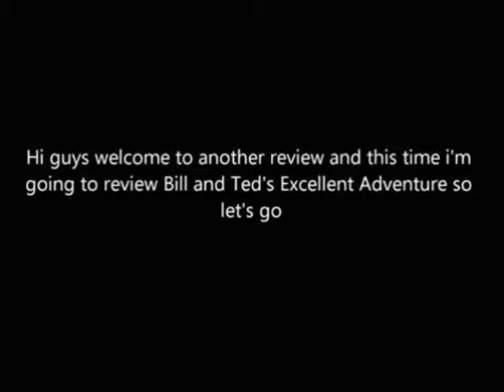Day Dreamin Davey - NES - Some Ordinary Video Game Nerd - Episode 98